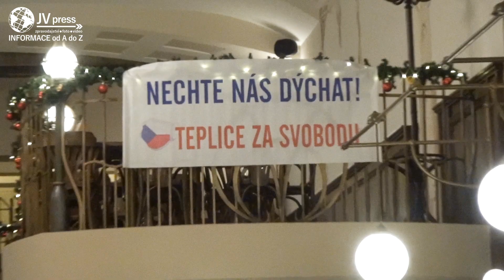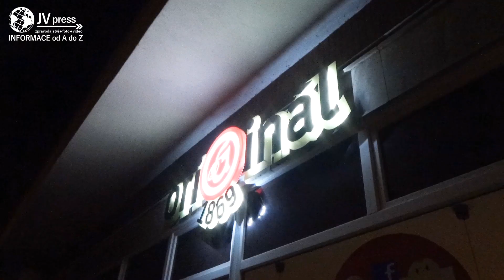video vzdor restaurací na Teplicku